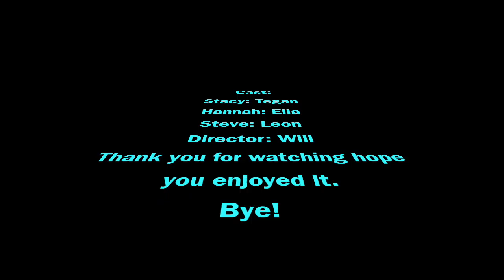Plagues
This video is about Plagues